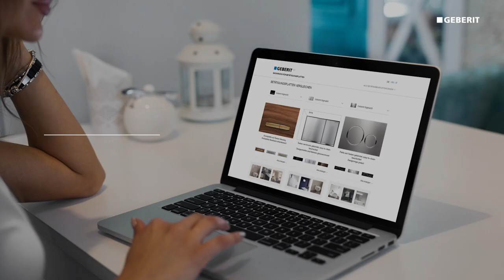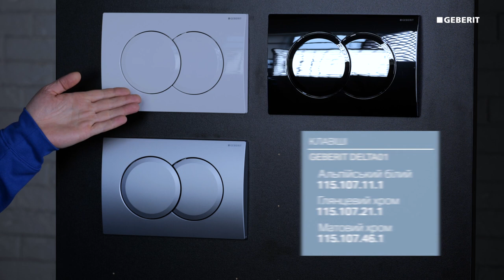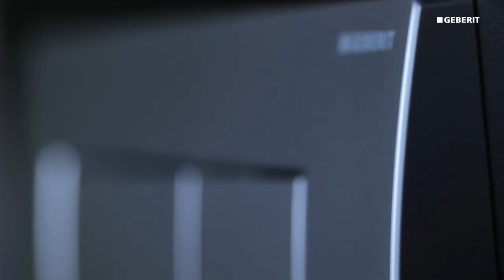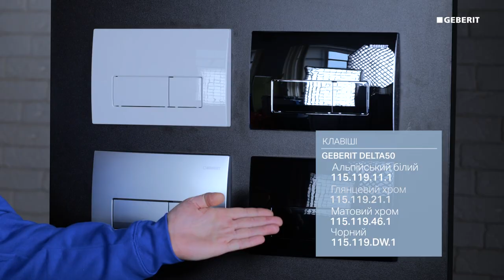Змивна клавіша Geberit Delta 115.108.00.1. Розпаковка та огляд.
Придбати змивні клавіши серії Geberit Delta можна на нашому сайті або в мережі офлайн-магазинів Keramis